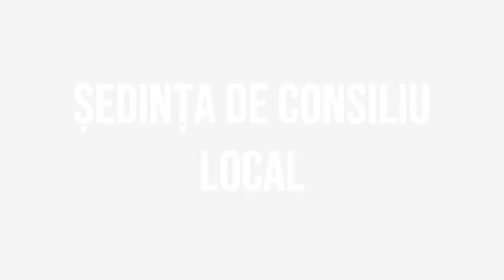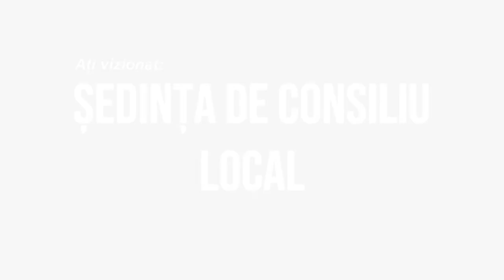HEMEIUS Sedinta Consiliului Local din 26 sept 2022 FILMARE EXCLUSIV TV UHD 4K